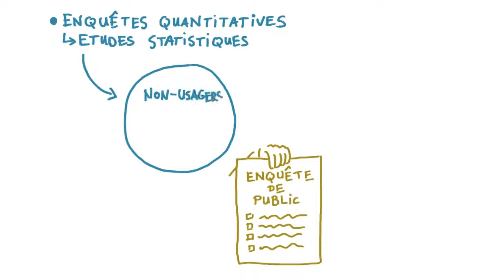L’enquête de public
Pourquoi mener une enquête de public pour une bibliothèque ? Cette vidéo répond à cette question en abordant à travers divers aspects l'importance de tenir un fichier de public à jour et de mener des enquêtes auprès des utilisateurs afin d'améliorer ses services ou sa prise de décision.